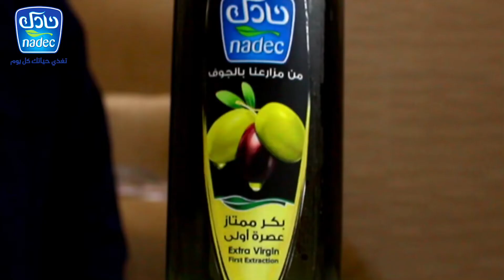Nadec (Sawsan Haddad)